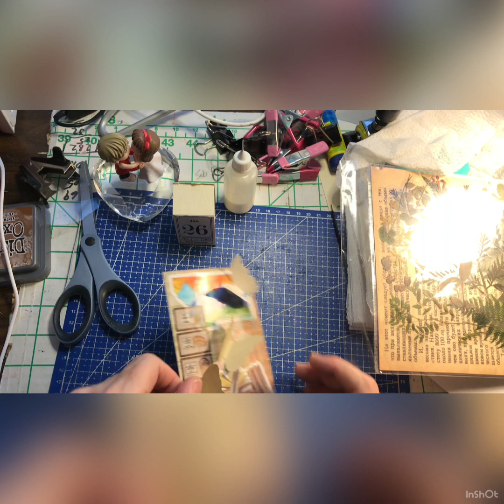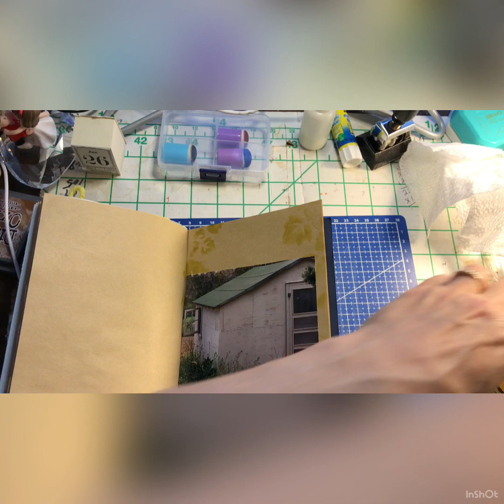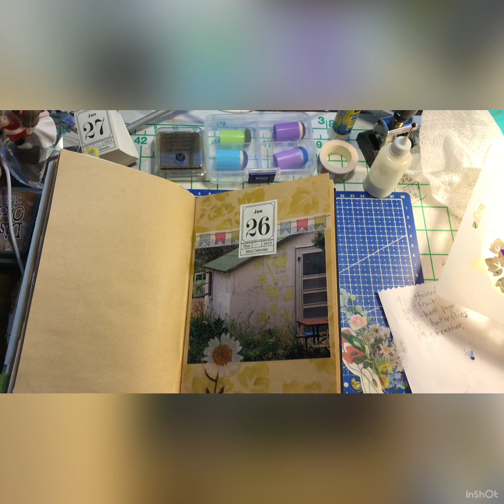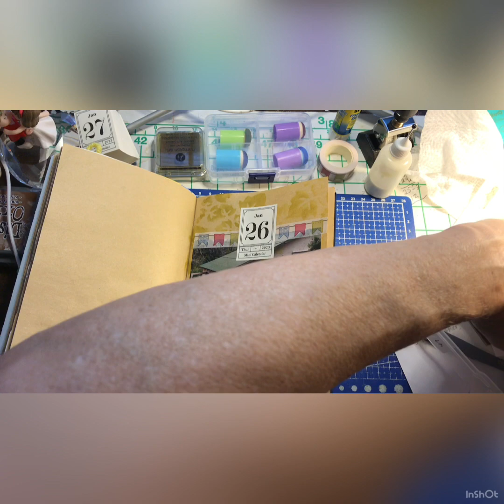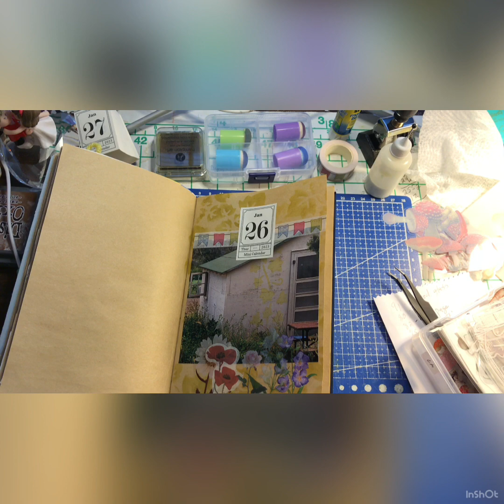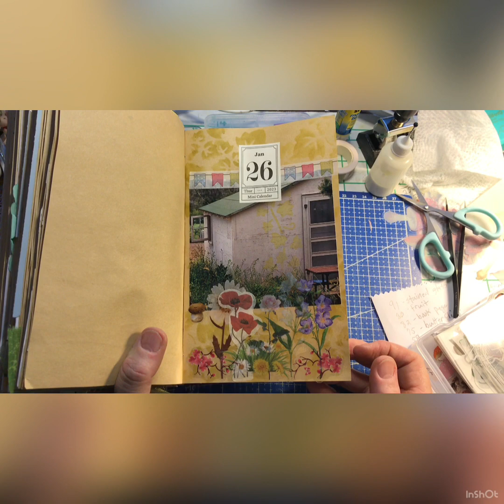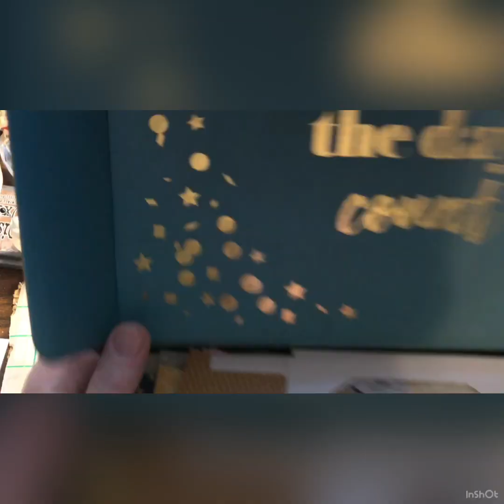Craft With Me January 26, 2023